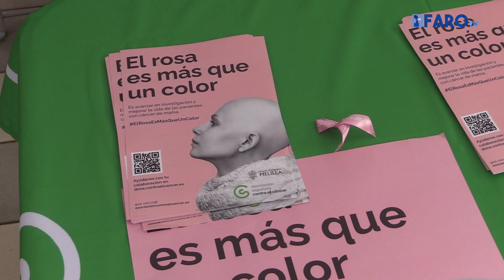Gobierno local y AECC, concentrados por el Día Internacional de la lucha contra el Cancer de mama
Este miércoles 19 de octubre, a las 12:00 horas, el Gobierno local se han concentrado junto a la Asociación AECC Melilla, en la Plaza Meléndez Pelayo, con motivo del Día Internacional de la lucha contra el Cancer de mama, bajo el titular de “El rosa es más que un color”.

Redacción y locución: Samuel Martín